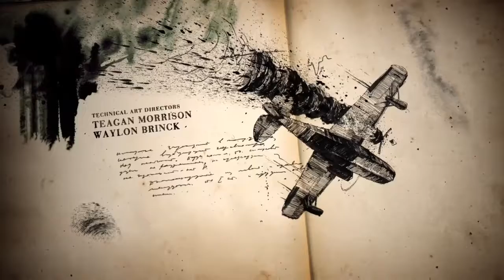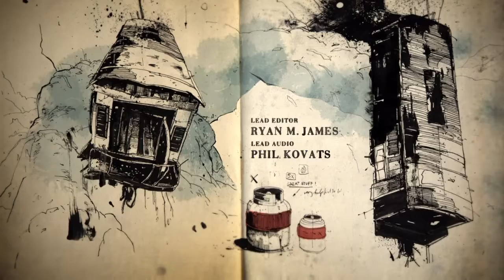Uncharted 4 - Hrob Thomase Averyho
CZ gameplay populární série Uncharted